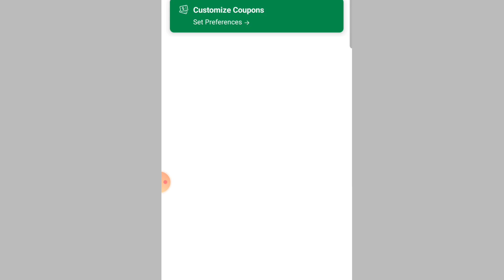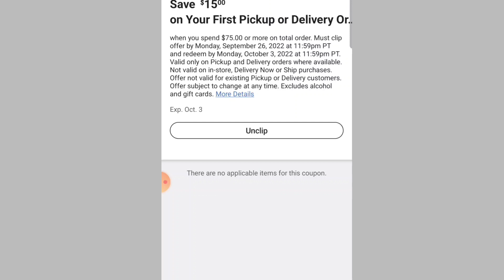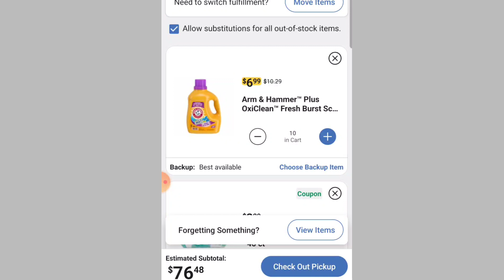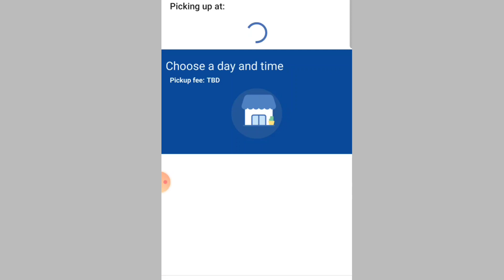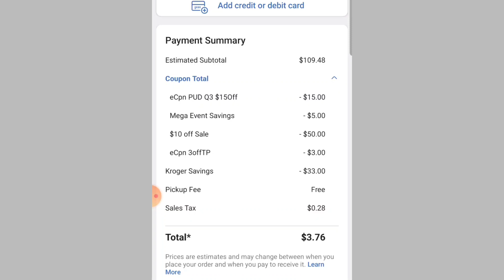📲🛑 **GLITCH NECESITAS CORRER POR ESTA OFERTA ARM HAMMER POR .25 CENTAVOS 📲🛑